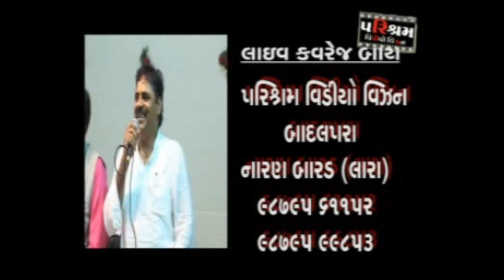LIVE - Mayabhai Ahir | Urvashi Radadiya | Bipin Sathiya | આજોઠા ગામ ભવ્ય લોક ડાયરો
SAURASHTRA NI RASHDHARA OFFICIAL YOUTUBE CHANNEL
mayabhai ahir lok shahitya
bipin sathiya gujarati bhajan
Urvashi radadiya lagna geet , hindi song,gujarati song